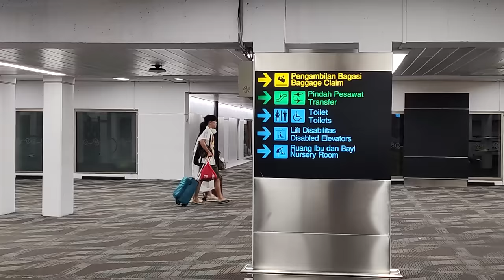Liatin @ElestialHD Tidur Di Bali! - Bali Vlog Part 3